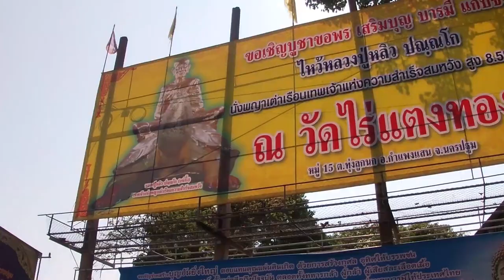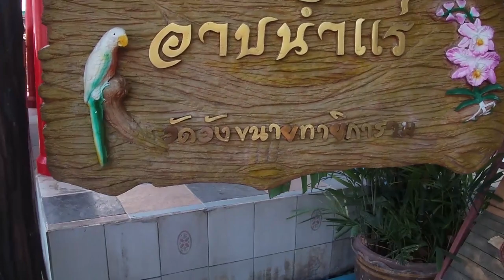Wat Rai Tang Tong THAILAND Travel ,วัดไร่แตงทอง 2019 | NAMO8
Hello. from our time exploring the beautiful cities of Bangkok and Wat Rai Tang Tong Thailand. o watch video continuous more.
Wat Rai Tang Tong THAILAND Travel วัดไร่แตงทอง 2019
Natural | Beauty | Turmeric |
Wat Rai Tang Tong
The Royal Palace,
Wat Pho,
Wat Arun,
Temple of Reclining Buddha,
Wat Pho Temple Bangkok,
Interesting places Thailand Then and now Wat Rai Tang Tong, Don't for get to travel around thailand .